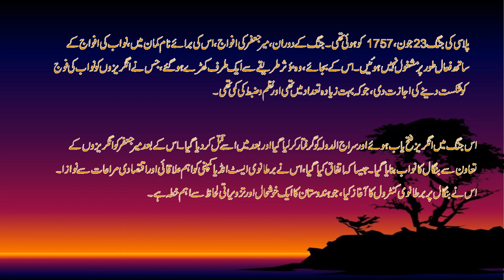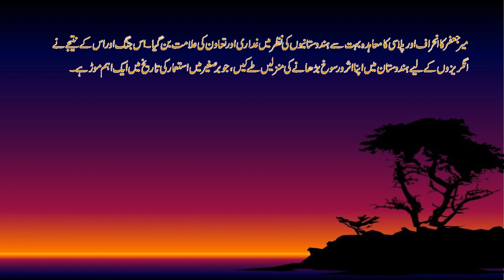Story_of_Mir_Jaffar_and_Nawab_Siraj_ud_Daulah